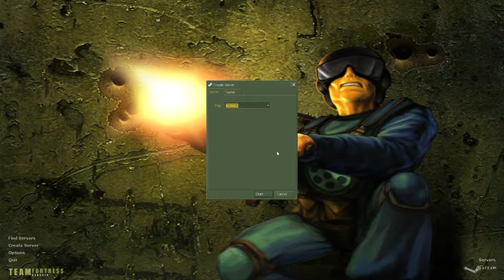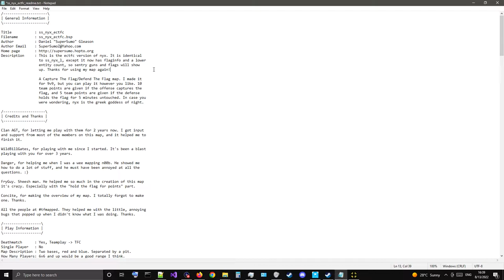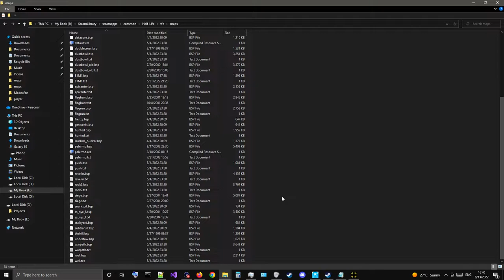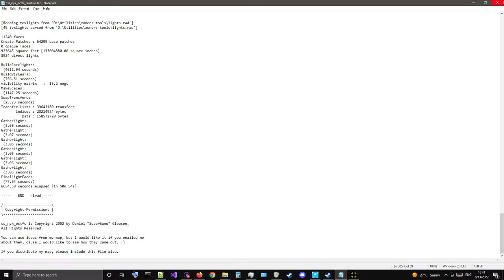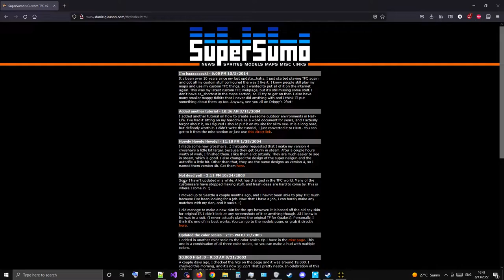The Maps of Team Fortress Classic: ss_nyx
A video for the map "Flaghunt" has also been edited and completed, but it failed to export properly due to unknown techical issues.

It will be released alongside the next batch of map videos.